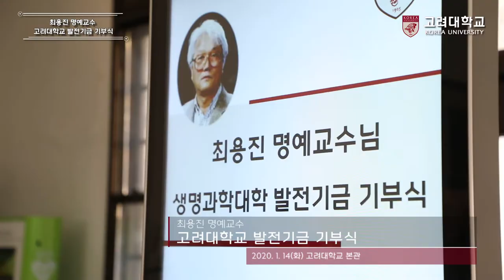[고려대학교 Korea University] 최용진 명예교수 고려대학교 발전기금 기부식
최용진 명예교수님 생명과학대학 발전기금 기부식

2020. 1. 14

고려대학교 본관